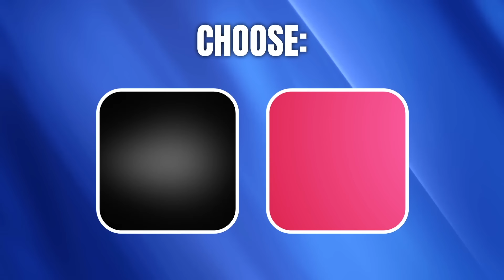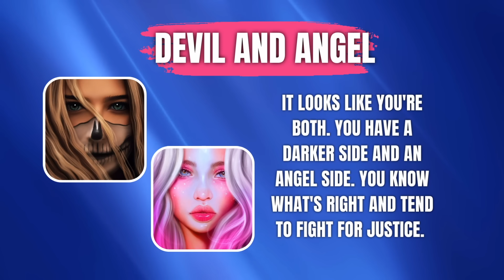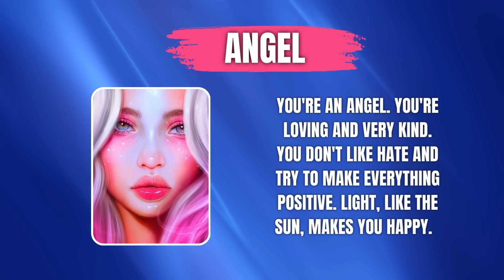👼🏼ARE YOU AN ANGEL OR A DEVIL?👼🏼Aesthetic Quiz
In this quiz you'll find out if you're an angel or devil. Try this fun personality test now on aesthetic quiz!

About Aesthetic Facts
🎥 QUIZZES & entertainment

On this channel you’ll find fun and educational quizzes.

🟢 General knowledge quiz: coming soon!